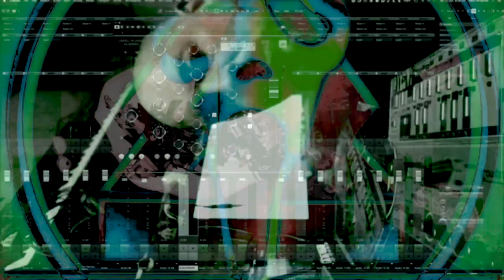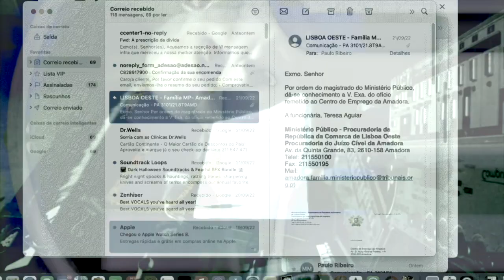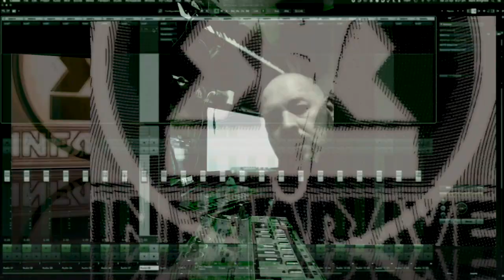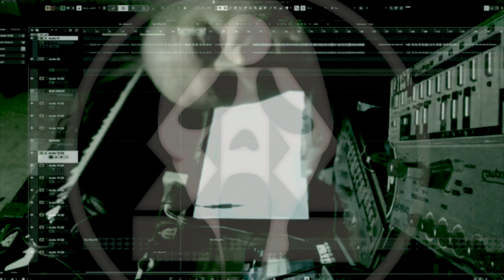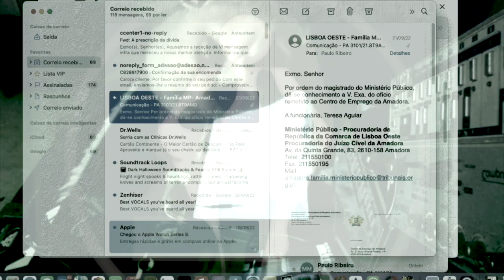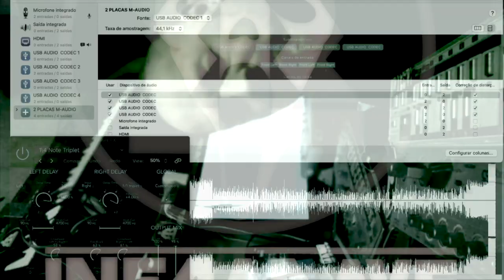NO POINT OUT ESTA! (GOSTO DE FAZER ISTO POR AMOR)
PREFIRO O DOM DA ROLAND TR 909 E OS ROLAND TB 303 E DDRUM 4!